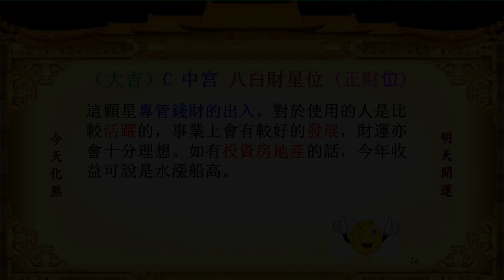2019九宮飛星【中宮】- 八白財星位+正財位（粤）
想了解2019内家宅店铺办公室哪个方位是财位或凶位？可以如何化解？
让翁慧洁资深分析师为你解说- pt 8 of 9

【康泰開運能量館】
有兴趣或任何疑问者欢迎联系: